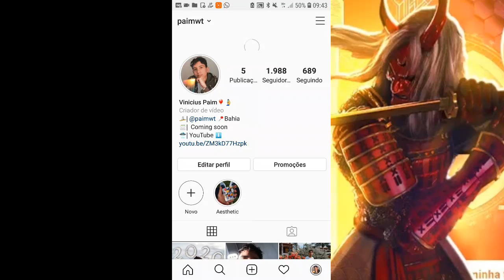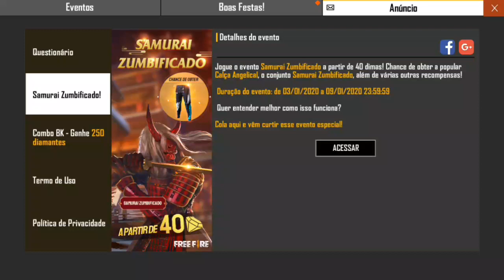GANHEI A CALÇA ANGELICAL POR 50 DIMA? COMO FUNCIONA O WEB EVENTO DO SAMURAI ZUMBIFICADO NO FREE FIRE